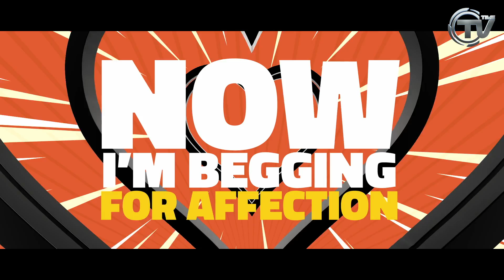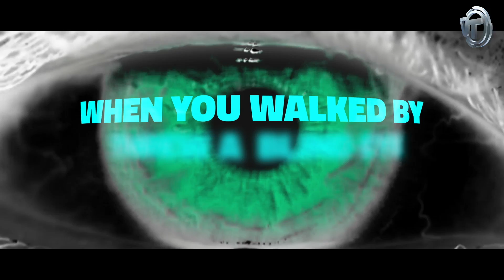Alex Gaudino vs Nari&Milani - MangoMan (Official Lyrics Video) - Time Records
Un grande ritorno su Time Records per Alex Gaudino, Nari & Milani! Arriva infatti in tutte le radio italiane "MangoMan", una freschissima novità pop/dance per la prossima primavera/estate 2016: ALEX GAUDINO vs NARI & MILANI - MangoMan

ALEX GAUDINO è il dj italiano con il più alto numero di Top 10 in UK nelle classifiche di vendita (3 Top 10 + 1 Top 20) ed è per questo che Alex oggi è considerato uno dei dj italiani più famosi al mondo. Nel 2008 la sua “Destination Calabria” ha scalato le charts dance di tutto il mondo e questo successo lo ha portato a suonare nei più prestigiosi festival del pianeta.
Oltre ad essere un bravissimo dj e produttore, Alex è stato un grande A&R. Infatti ha fondato oltre 20 anni fa la Rise Records insieme a Giacomo Maiolini, label che cura tutt’oggi i progetti più club di Time Records. Tra i suoi più grandi successi ricordiamo "Watch Out", "I'm In Love" e "What a Feeling" cantato da Kelly Rowland.

NARI & MILANI, Maurizio Nari e Ronnie Milani sono due dj che lavorano insieme dal 1996. Hanno scalato le classifiche di tutta europa già negli anni ’90 con i progetti Unconditional e Nerio’s Dubwork Feat. Darryl Pandy e negli anni hanno cambiato molti generi musicali. Nel 2012 la loro carriera è cambiata grazie ad una traccia strumentale “Atom”, pubblicata sulla label di Steve Angello degli Swedish House Mafia. Il brano è stato suonato da tutti i top djs nei loro radio show e dj set e Nari & Milani hanno iniziato un tour durato oltre 2 anni che li ha visti affiancare alla consolle i nomi più importanti del panorama internazionale.

Ora nel 2016 tornano insieme ad Alex Gaudino con un progetto completamente nuovo, un brano pop/dance con tutte le carte in regola per diventare un tormentone della prossima estate 2016: ‪#‎MangoManIsComing‬

Il gusto dell'estate 2016 è al sapore di mango!